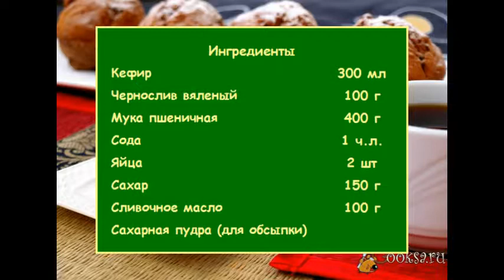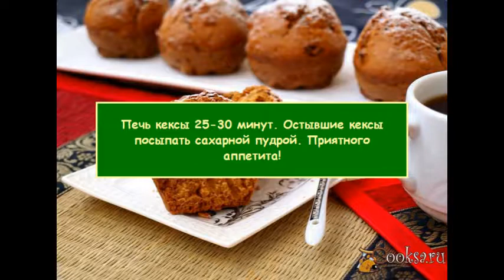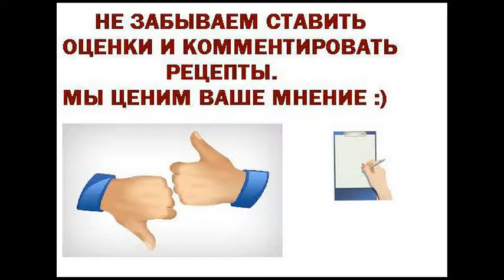Кексы на кефире с черносливом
Продолжая свою эпопею порционной выпечки, предлагаю вам замечательные кексы на кефире с черносливом. Эти кексы получаются очень пышными, мягкими и вкусными. С чашечкой кофе такие кексы сочетаются бесподобно.
Ингредиенты
Кефир 300 мл
Чернослив вяленый 100 г
Сладкая выпечка, Для детей, К чаю, На скорую руку, На полдник, Кефир, Чернослив